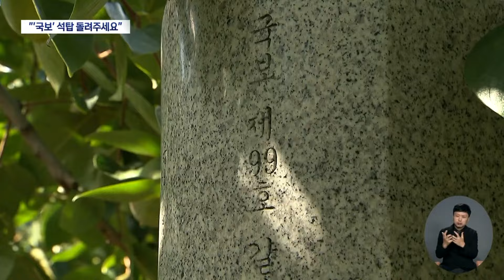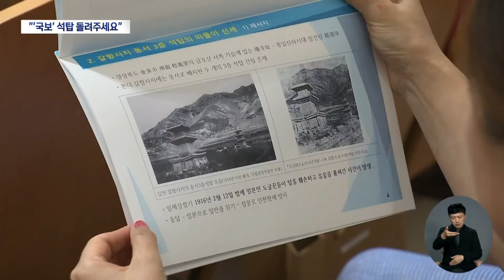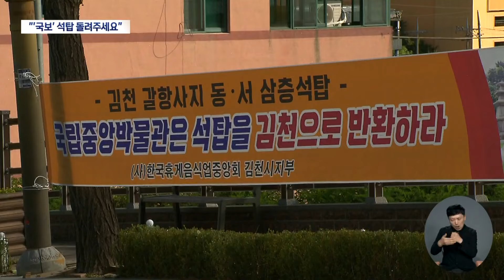'국보' 갈항사지 삼층 석탑, '고향' 김천으로 돌아올까? (2024.10.16/뉴스데스크/대구MBC)